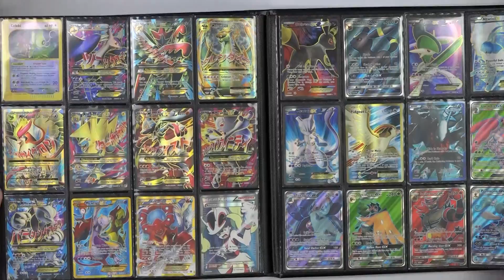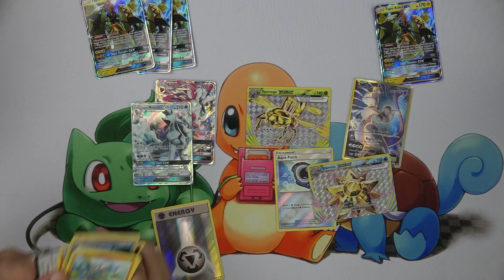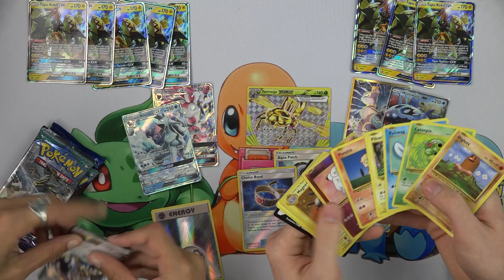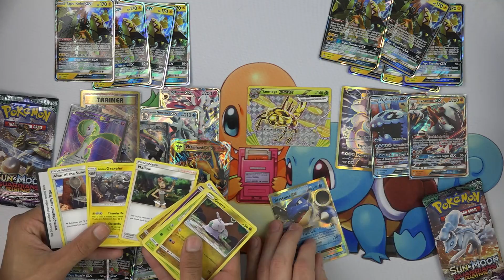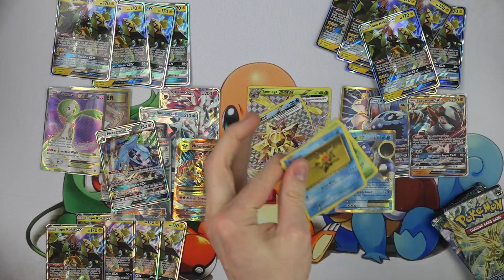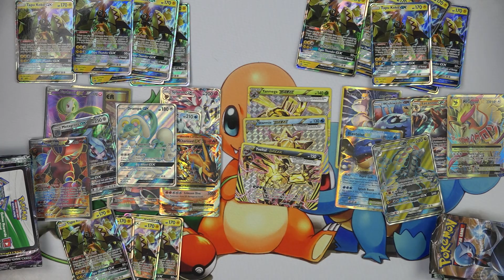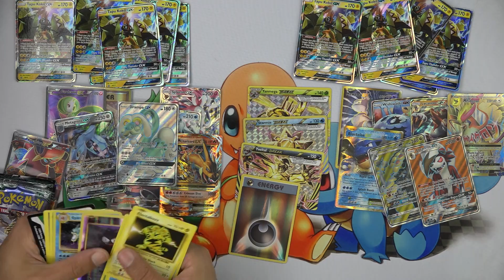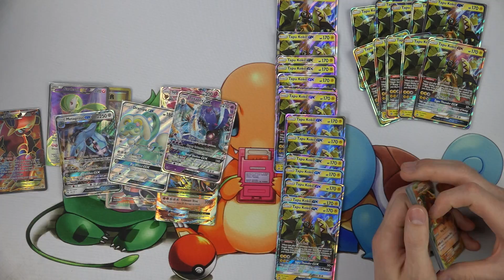Opening 25 Pokemon Tapu Koko Tins!